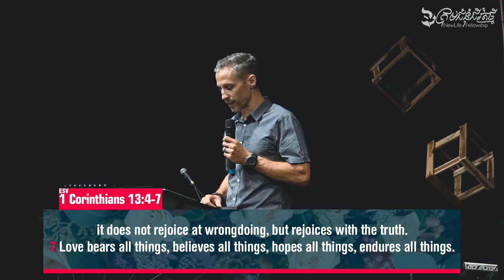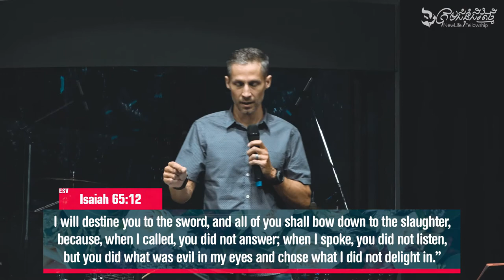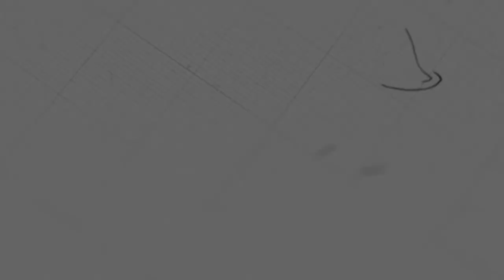Love doesn't delight in evil | Ps. Jason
Sermon on Sunday, July 19, 2020
3 o'clock English Service